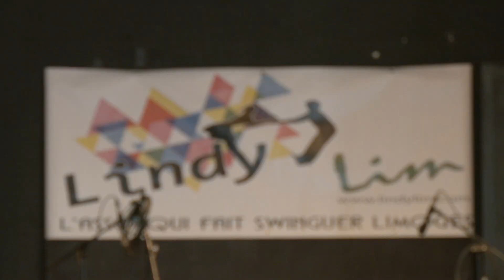Lindy'lim présente le Swing break 2024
Envie de swinguer avec l’arrivée des beaux jours ?

L'association de danse Lindy'lim a proposé un stage de découverte et de perfectionnement de danse le week-end du 18 et 19 mai 2024 à Solignac.

Au programme de ce stage : du lindy hop, du solo, du boogie woogie avec Alison et Benoit, les deux professeurs de danse du week-end !